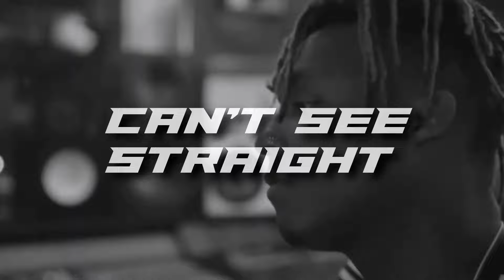Juice WRLD - Can't See Straight (Unreleased)[prod. dfk]